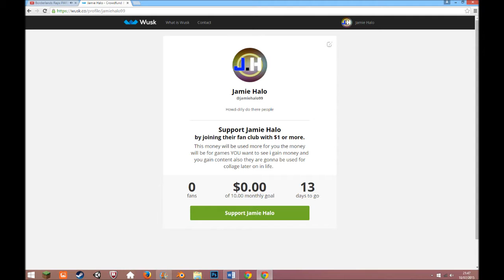How To idle troll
DO YOU HATE PEOPLE WHO IDLE? YES!
DO YOU WANT IT TO STOP? YES!
AND DO I CARD ABOUT MY SPELLING? NO!!
Well your in luck  i will show you how to make these people hate their idel ways